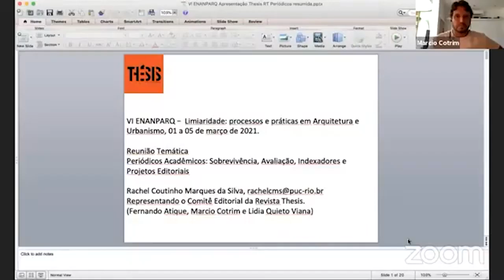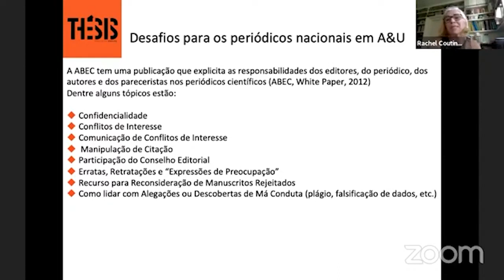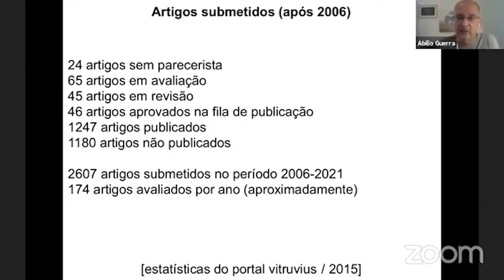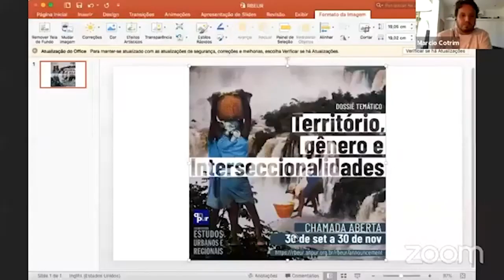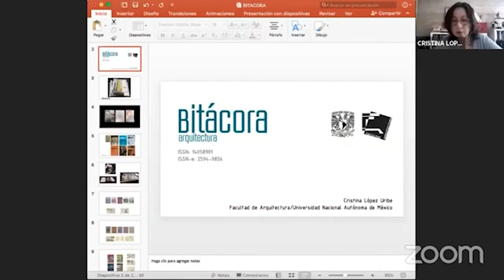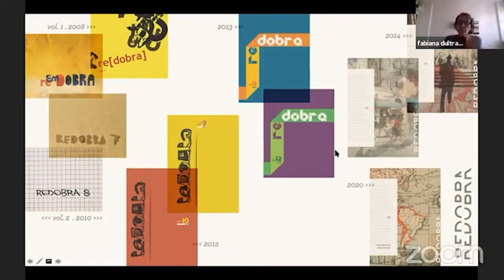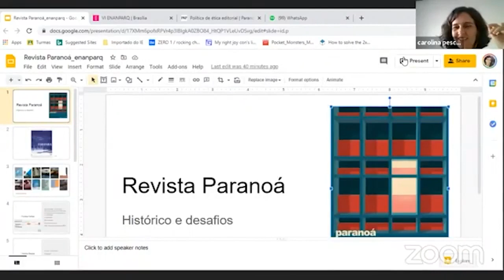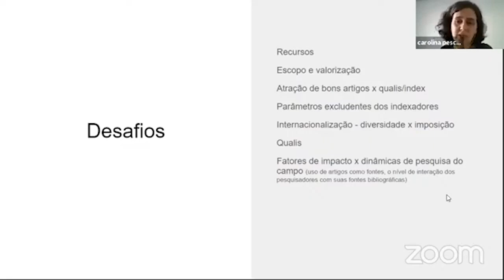VI ENANPARQ - REUNIÃO TEMÁTICA 04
RT 04 – PERIÓDICOS ACADÊMICOS: [SOBREVIVÊNCIA] AVALIAÇÃO, INDEXADORES E PROJETOS EDITORIAIS
Marcio Cotrim (Coordenador da RT 4)
Rachel Coutinho M. da Silva – Revista Thésis
Abílio Guerra – Vitruvius/Arquitextos
Pedro Novais e Fernanda Sánchez - RBEUR
Cristina López Uribe – Revista Bitácora Arquitectura (México)
Paola Berenstein Jacques - Redobra
Carolina Pescatori - Revista Paranoá